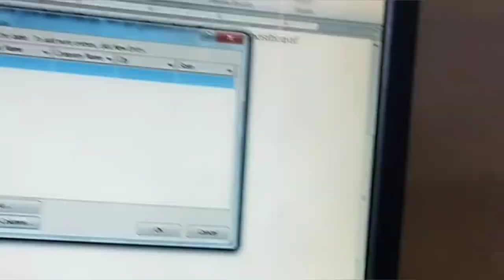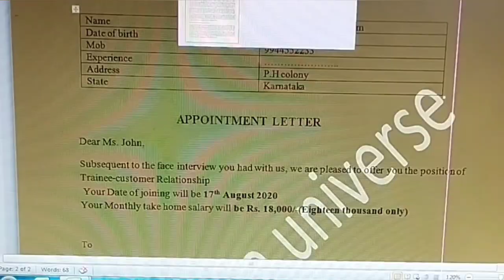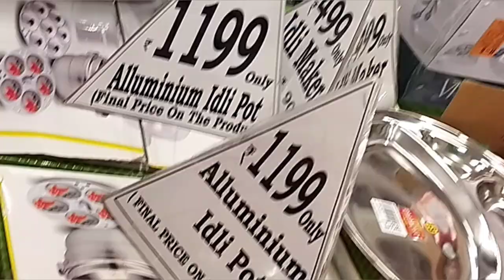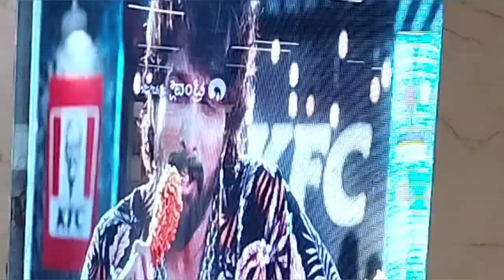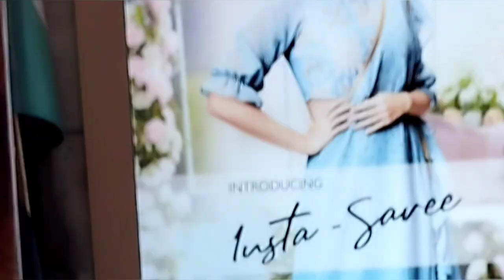My first ever VLOG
peace✌